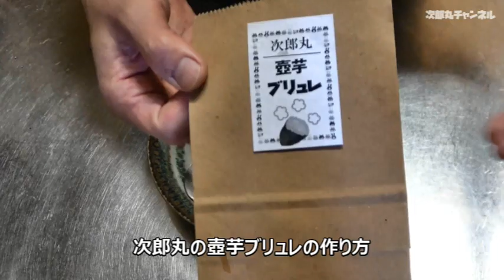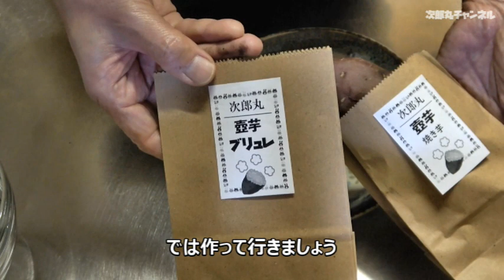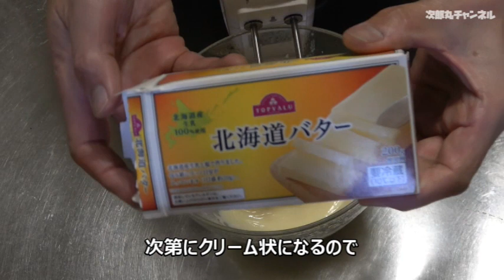【壺芋ブリュレ🍠の作り方】大人気専門店の味を再現！収穫したサツマイモで幻の希少スイーツが作れる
農民が売切れ続出入手困難あの幻の希少スイーツ壺芋ブリュレをペール缶で焼いた壺芋で作ってみました。
【サツマイモ栽培】 必見!! 噂の『垂直栽培』シルクスイート収穫 結果が凄かった!! 狭い家庭菜園に最適

農業,農家,家庭菜園,野菜,土づり,DIY,草刈り,堆肥,肥料,